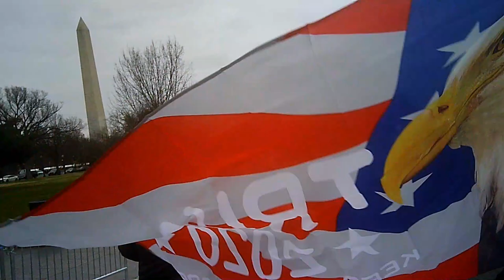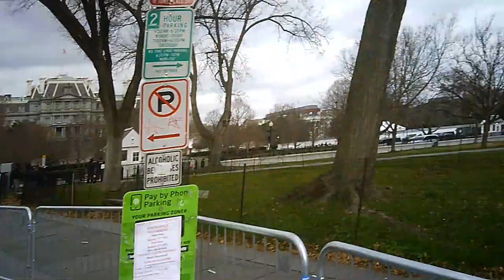BBN films "March for Trump" before US Capitol takeover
President Donald J. Trump supporters at "March for Trump" filmed by Capitol Intelligence/BBN using CI Glass at White House Ellipse prior to demonstrators invading the US Capitol on January 6, 2020